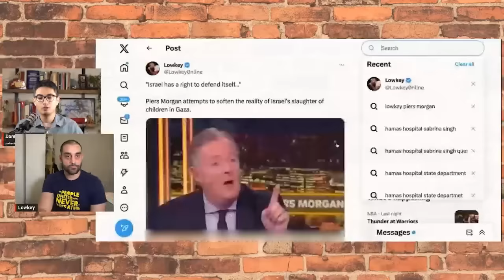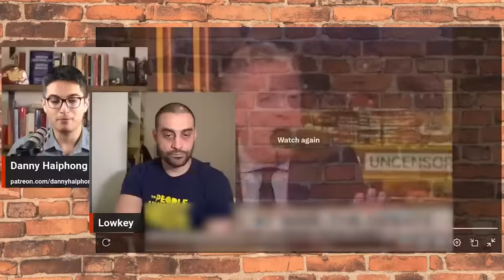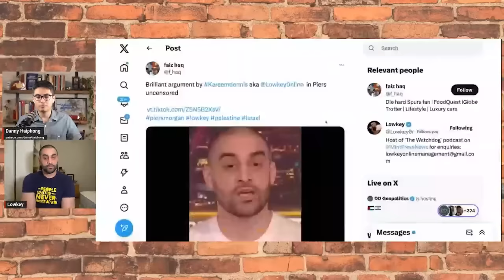Lowkey DESTROYS Piers Morgan and Blows Lid Off His Israel Connections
Rapper and journalist Lowkey breaks down Piers Morgan's Israel connections in the context of his reporting on the ongoing conflict in region. He reveals the real reason why Piers pretends to be a friend of peace while championing for war crimes.